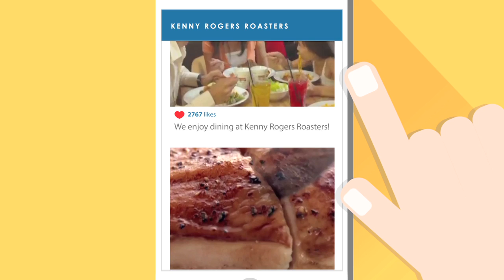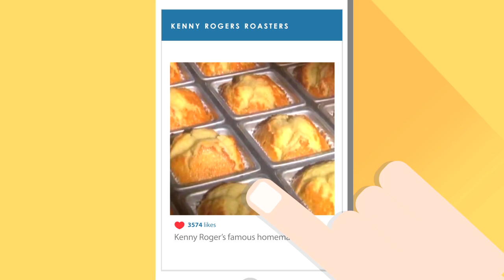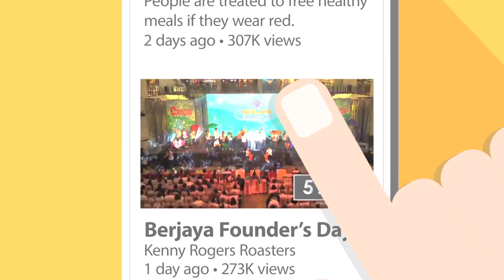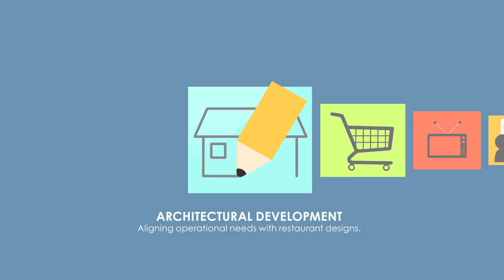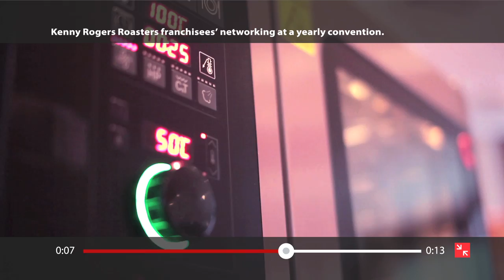Kenny Rogers ROASTERS Corporate Video 2015